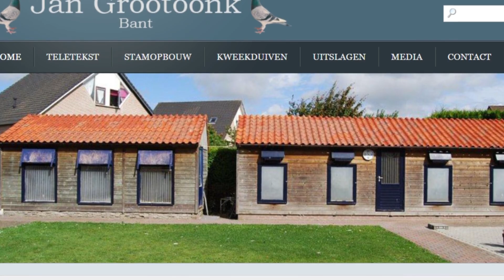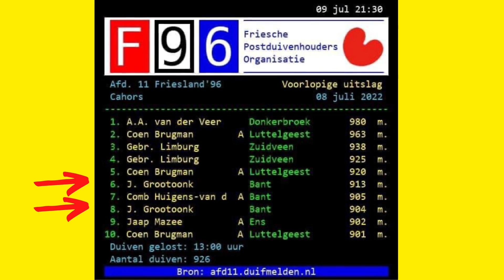AMAZING Pigeons Loft Tour - TOP SCORE Birds Pigeon Racing Grootoonk Family - PART 1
pigeons and pigeonrace Grootoonk Family show their racingpigeons birds and lofts True pigeonlover and birdlover people. An excellent name in pigeonfanciers world.

About "All About Racing Pigeons"
🎥 Videos about racing pigeons, pigeon racing, pigeons
🎨 Written, voiced and produced by Racing Pigeons